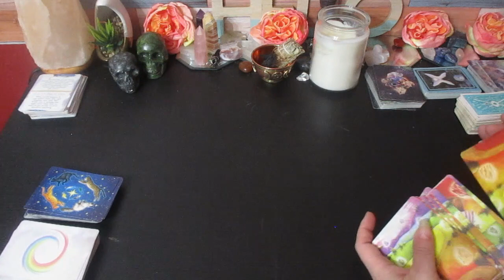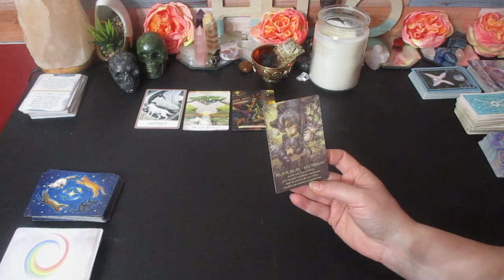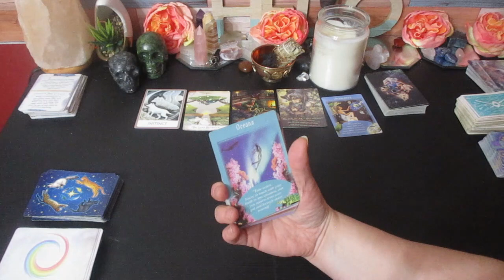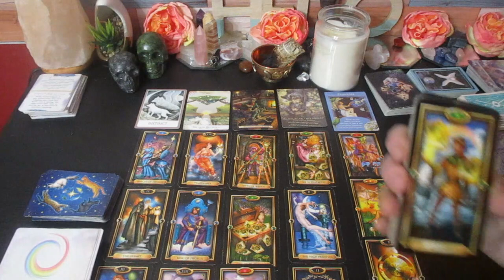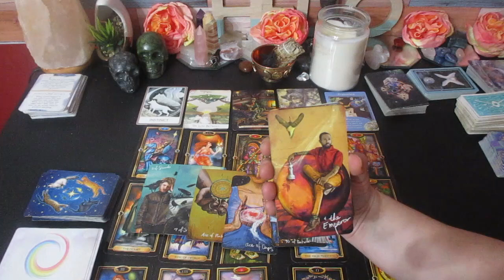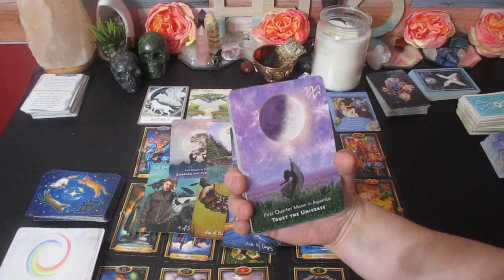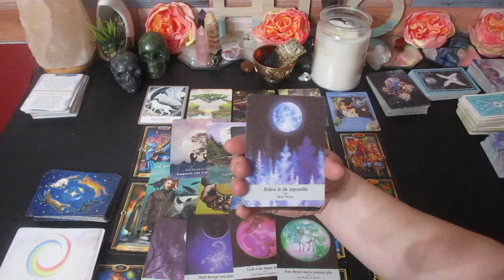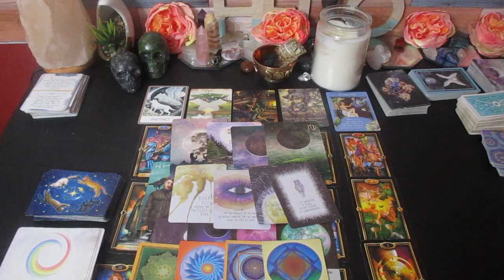💫PISCES♓️ "YOU WILL BE AMAZED HOW FAST THIS TRANSPIRES"🦚🌅 DECEMBER 15 -31#tarot🌠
Much love!
~Renee G